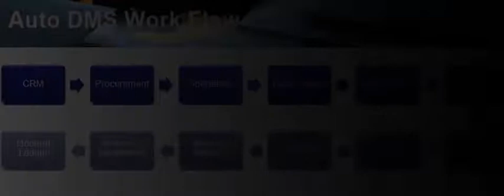ERP presentation movie